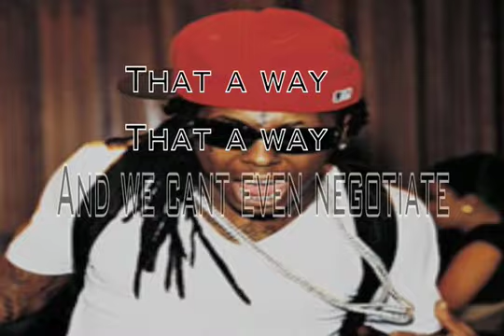Never get It Lil Wayne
A a video of Never Get it by Lil Wayne. Self produce on adobe programs